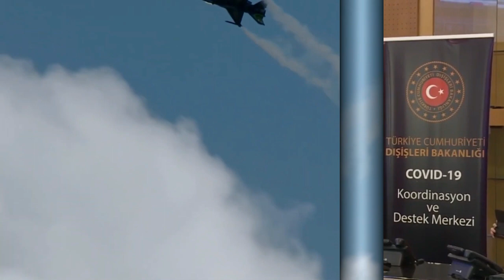sondakika YUNANLARI VURUYORUZ..!! TÜRKİYE AÇIKLADI..!!